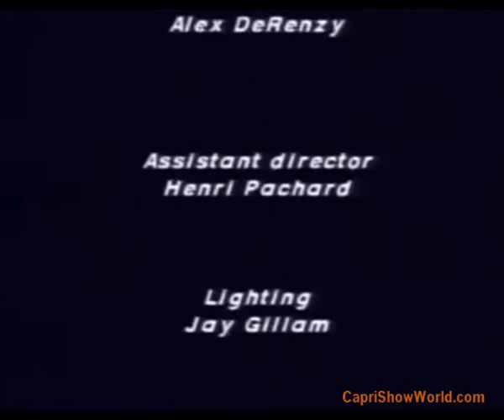TABOO IX - Opening and Ending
TABOO IX - 1991
Opening credits with Kay Parker, and end scene with Kay Parker and Jamie Gillis, and end credits.